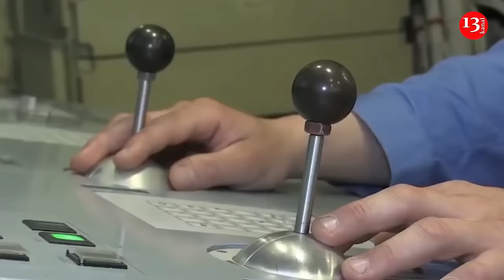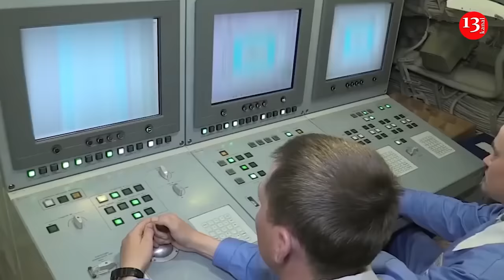Ukraine launches successful underwater attack against Russian fleet in Sevastopol